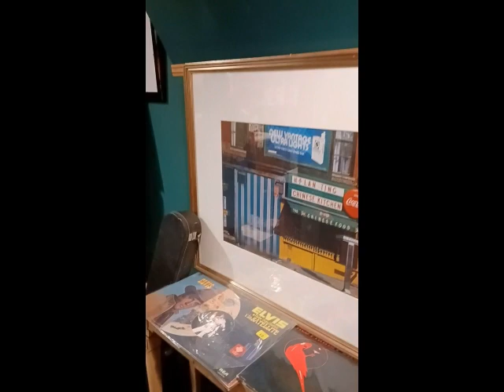O Museum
I loved all the secret doors! so fun!

Tourwashington DC